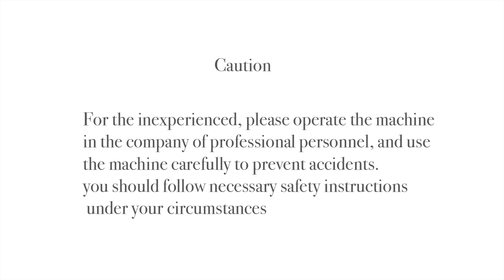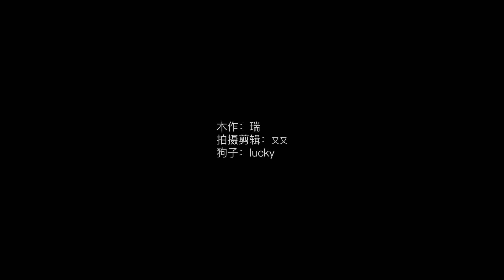「DIY」有没有人用木片做过这样的门帘？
大家好，歡迎來到我的頻道，我是下午來信
下午，是一種舒適、平靜、慢節奏的狀態；
來信，是一種期許；
下午來信，就是在一種平靜的狀態下期待著心中的美好。
很開心你來了，如果喜歡，期待你的訂閱💖